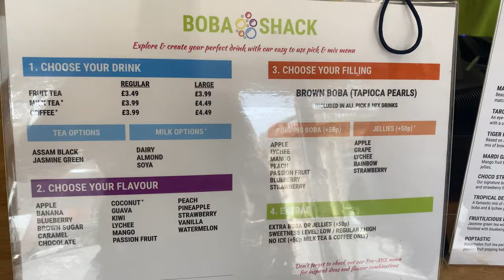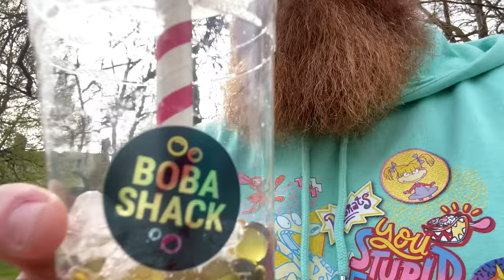FIRST TIME trying BOBA TEA!! | Boba Shack, Chesterfield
A little bit late to the party, Mick finally tries boba tea from 'Boba Shack' in Chesterfield.

Having never tried this popular beverage, how will Mick react to the popping pearls in the beverage and will he like it?